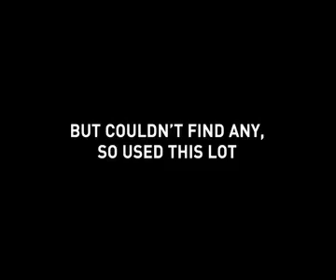She Says - Cannes Party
Seb Royce from Glue, Joakim Borgstrom from Weiden & Kennedy and Andy Sandoz from Work Club party hard in Cannes for She Says UK